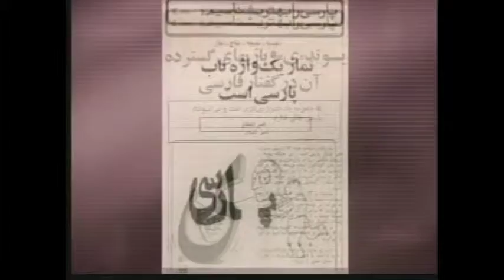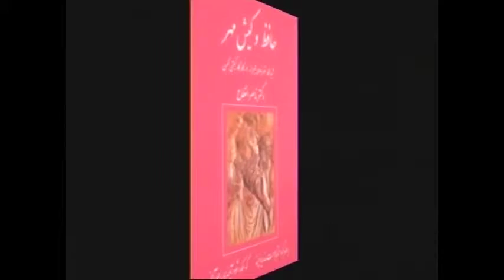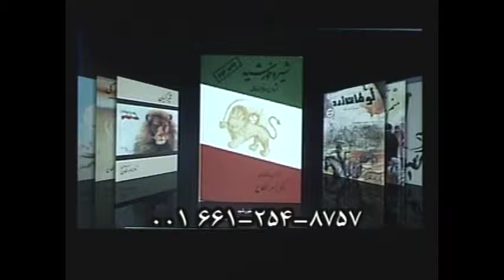در جـــهـان چـــامـه و چـــامـه سُـــرایـی با سَــرور ذکــایی نــوشـا ـ بــخـش ٢۳